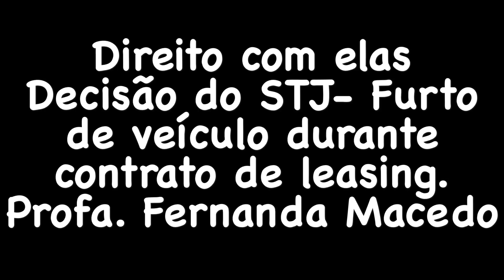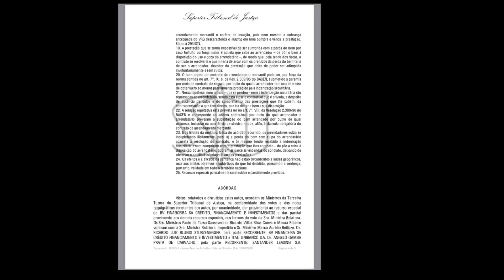Decisão do STJ sobre perda , furto ou roubo de bem com alienação fiduciária. Profa. Fernanda Macedo